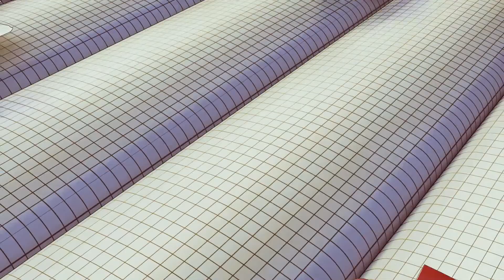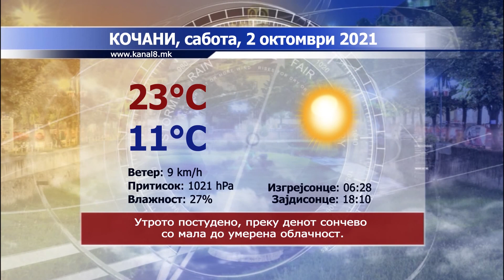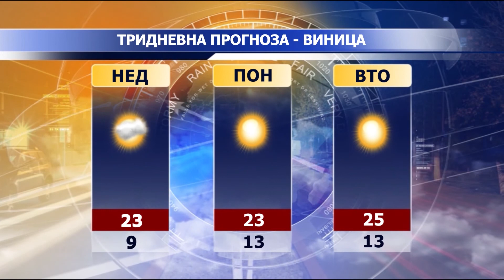ТВ Канал 8 - Вести - 01.10.2021